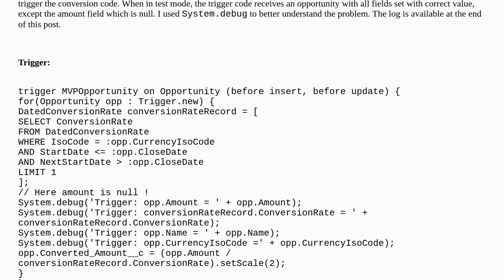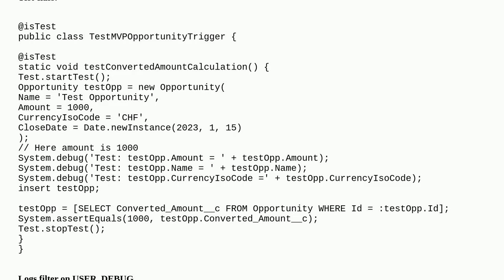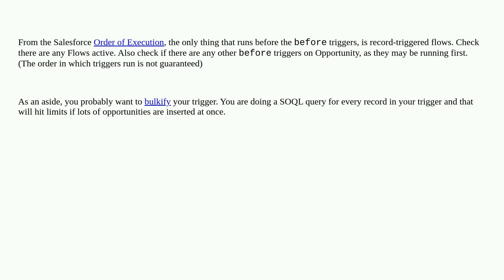Salesforce: Trigger test issue: opportunity amount becomes null in trigger also it's set in test ...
Trigger test issue: opportunity amount becomes null in trigger also it's set in test class, other fields retain set value

A special thanks goes out to the community

  apex trigger unit-test